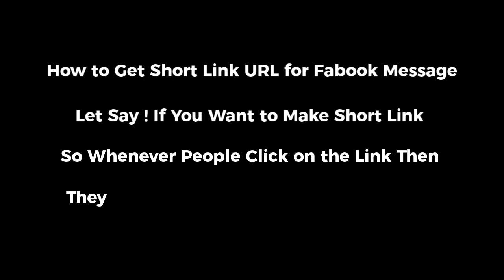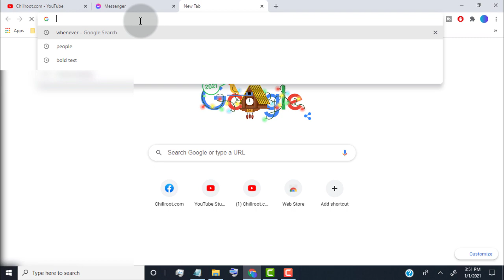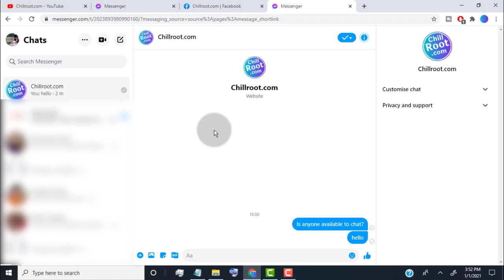How to Get Short Link URL for Facebook Message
❖ Steps To Get Short Link URL for Facebook Message ( ( Profile & Fan Page )

- Copy Your USER Name
- Paste it on any text doc

❖ Music Credit